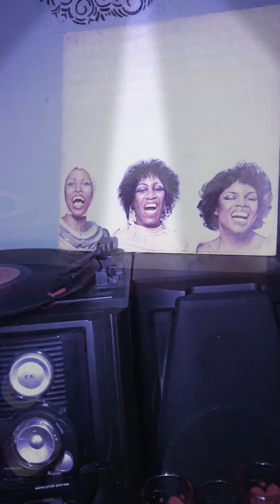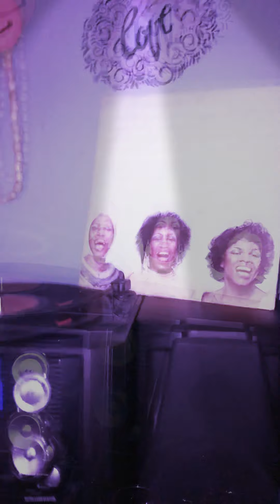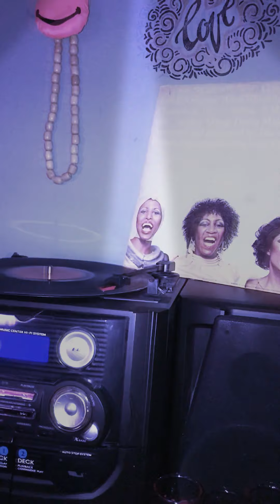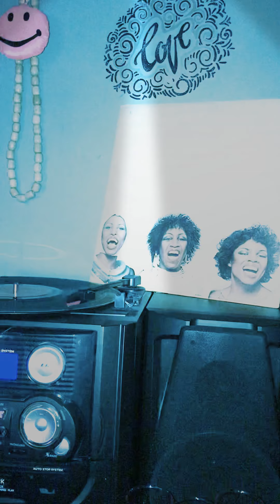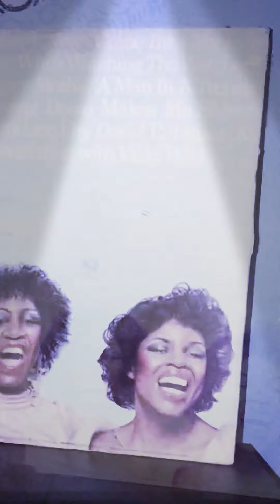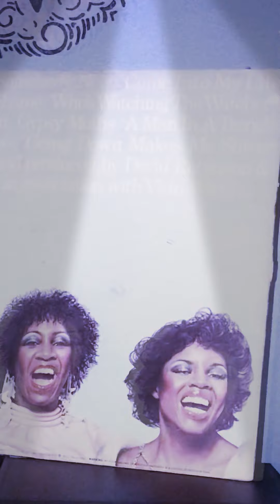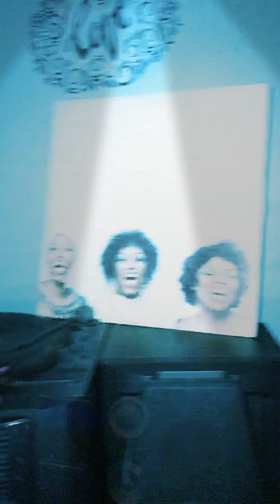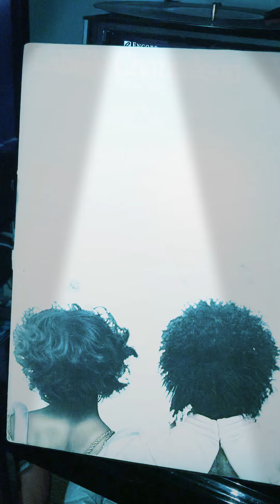🎶🎶LABELLE VINYL RECORD CHAMELEON 🎶🎶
LABELLE
Vinyl records collection
SPOILEDPRINCESSWITHAHEART
Personal collection